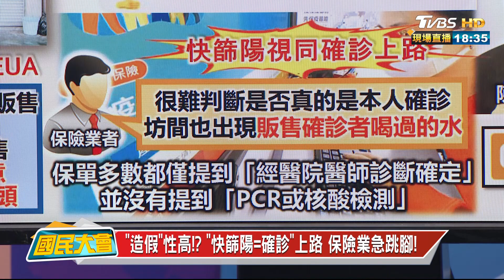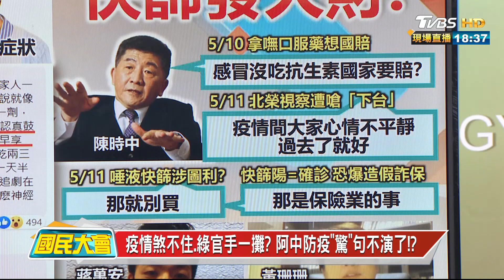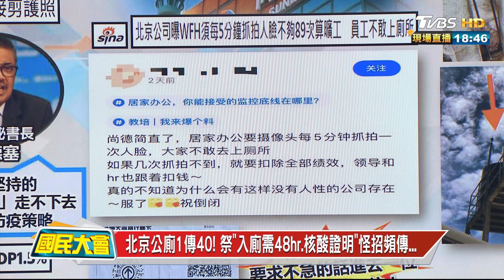三級警戒包廂4人聚餐? 衛服部信了下台綠高官免罰! 國民大會 20220512 (3/4)